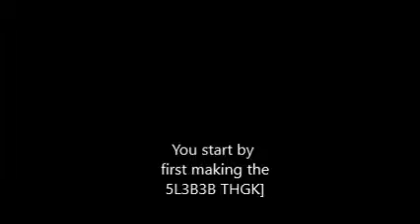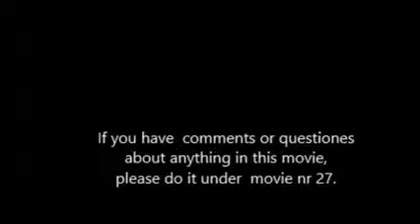Knotyes Movie nr 31: 7L4B4B Globe Knot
Globe knot